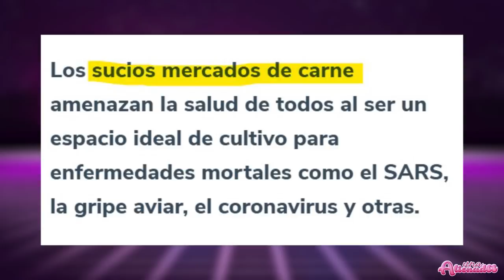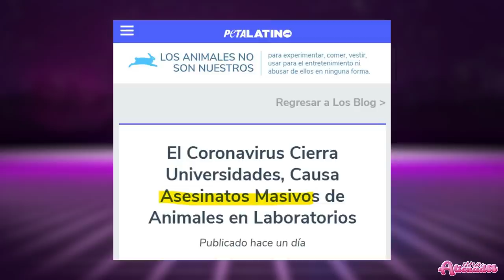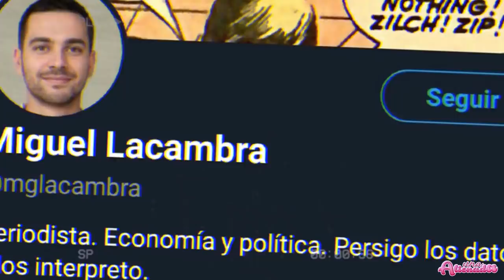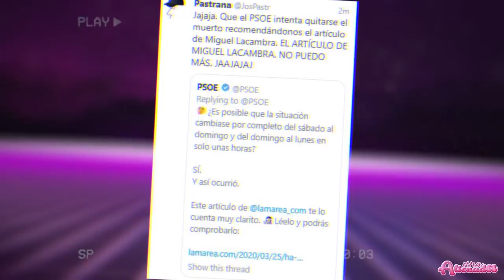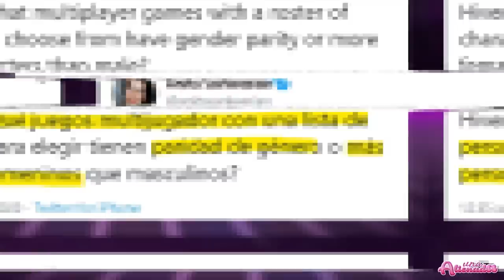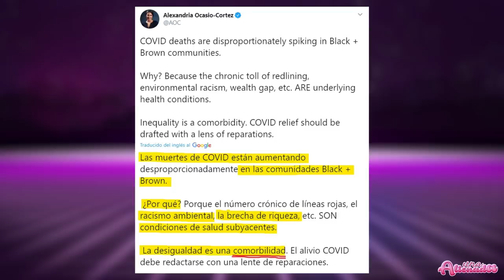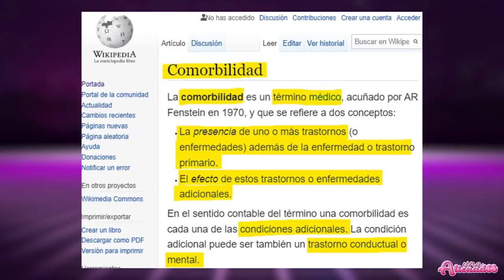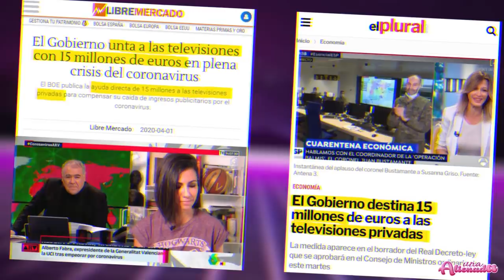🤦‍♂️SJW vs. PANDEMIA🦠¡Los progres siguen a lo suyo, con la que está cayendo!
✨✨Estaba yo haciendo mis cosas de alienada, (viendo como Tom Nook y Canela, ajenos a la que está cayendo me recomiendan que salga afuera a buscar huevos de pascua) cuando me topé con varios artículos sobre el tema principal del mundo mundial desde hace como tres semanas. Y es que si en este canal nos caracteriza algo, es el tomarnos a guasa todo lo que los SJW reclaman y lloriquean en cuanto al cine o los videojuegos. Siento desviarme un poco en este vídeo de la temática general de mi canal, pero vamos a echar un ojo a lo que nuestros amigos los NPC están reclamando ahora con el tema de Covid.

ENLACES:

4. Luchar con el COVID con Perspectiva de género. (en esta web fue donde apareció el periodista fake Miguel Lacambra)

00:00:01

00:03:37

00:06:57

00:10:44